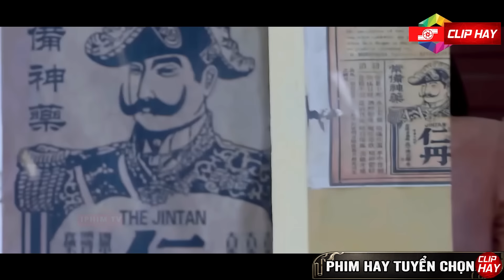Đám Côn Đồ Thiếu Thốn Sờ Cặp Loa Khủng Thôn Nữ Cao Thủ Xuất 3 Chiêu Tiễn Cả Đám Chầu Trời | Clip Hay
🔥 Tên phim : Chiến Hổ Thất Sơn
🔥 Diễn viên : Lý Mậu, Lam Doanh Oánh,...
🔥 Nội Dung :  Đầu năm 1938, quân Nhật chiếm bán đảo Sơn Đông. Một chiếc hộp chứa bí mật quân sự quan trọng của quân đội Nhật Bản đi qua huyện Ích Đô và bị nghĩa sĩ Công Tôn Hiền cướp đi. Vì vậy, anh đã bị đặc vụ Nhật Bản truy sát. Trước khi chết, anh giao chiếc hộp cho Dương Kiến Quốc, quán chủ của võ quán Vĩnh Hưng, võ quán của Dương Kiến Quốc đã bảo vệ nó đến chết. Dương Nhị Hổ con trai của Dương Kiến Quốc thề sẽ trả thù cho cha và bảo vệ quốc gia. Được truyền cảm hứng từ anh trai Dương Đại Long, một đảng viên ngầm và các sinh viên tiến bộ Hạ Linh, Công Tôn Vũ và những người khác, anh dần nhận ra rằng sức phản kháng của cá nhân anh đối với Nhật Bản còn yếu và chỉ dựa vào Đảng Cộng sản mới có thể cứu được Trung Quốc. Nhị Hổ kế thừa di sản chống Nhật cứu nước của cha mình, đồng thời đấu trí với đại tá Okamura, phát động một cuộc chiến để giành lấy chiếc hộp, dần dần vạch trần kế hoạch bí mật của Nhật Bản nhằm phát triển vũ khí sinh học và hóa học có độc tính cao, và cuối cùng đánh bại âm mưu của Nhật Bản, phá hủy thành công căn cứ phát triển vũ khí sinh học và hóa học của quân đội Nhật Bản ở Xà Sơn. Dương Nhị Hổ càng củng cố thêm quyết tâm bảo vệ quê hương và tiếp tục trưởng thành trên con đường chống Nhật, cứu nước một cách vẻ vang khi gia nhập Đảng Cộng sản Trung Quốc và trở thành một chiến sĩ cách mạng thực sự.